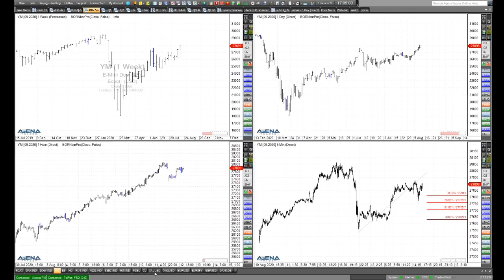Rüdiger Born: Die aktuelle Lage bei Dow, S&P 500 und Nasdaq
Im folgenden Video bespreche ich aus charttechnischer Sicht die aktuelle Lage bei Dow, S&P 500 und Nasdaq. Wollen Sie meine täglichen Analysen im "Trade des Tages" erhalten? Dieses Angebot ist für Sie völlig kostenfrei! Melden Sie sich dafür einfach hier an.